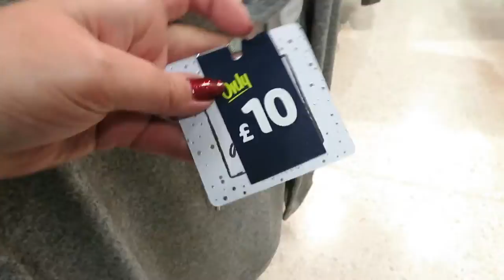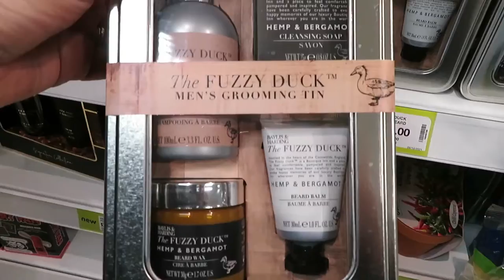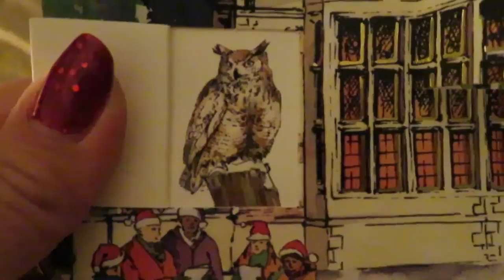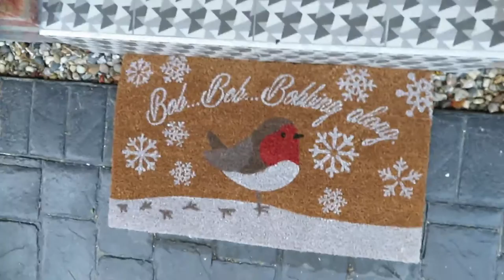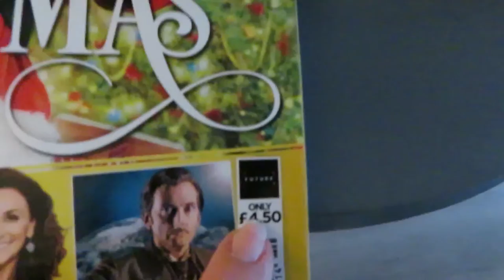Vlogmas Week Two | Christmas outings and a Gonk Garage!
Another busy week of Vlogmas with lots of Christmas outings and events, plus an awesome Gonk garage!